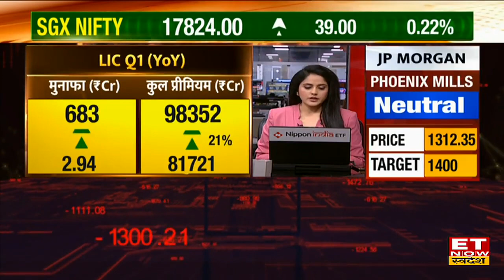LIC Share अब करेगा Outperform? LIC Q1 Results के बाद Stock पर जानें Expert View | Stock Market News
LIC Q1 Results | LIC Stock Today | Share Market Live | Trading Calls | Business News |
LIC के दमदार नतीजों के बाद क्या Stock में है निवेश का सही समय?
जानिए Share में trade पर Expert की राय।